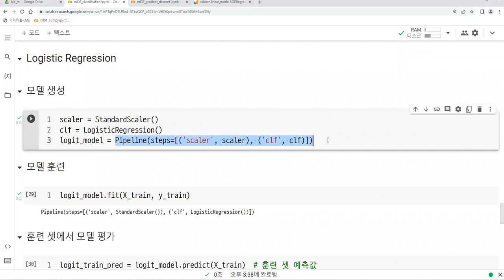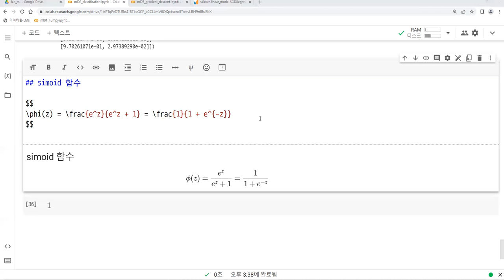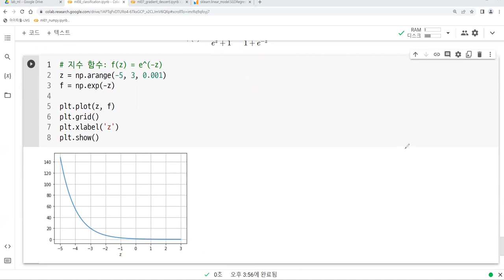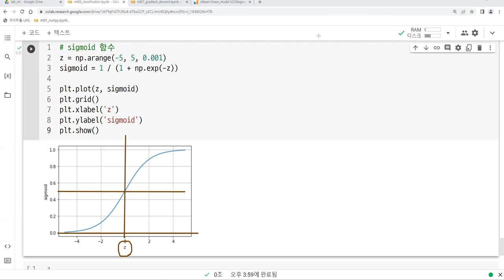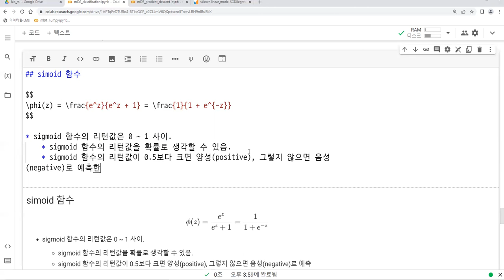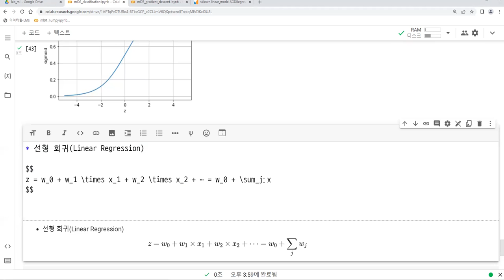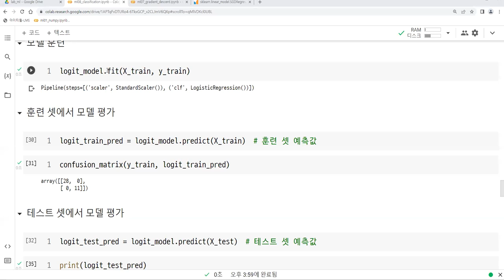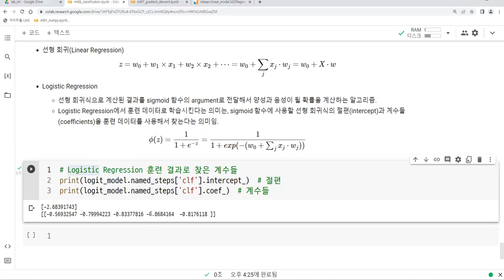2022-03-31 #6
Python, data analysis, machine learning, KNN classifier, Logistic Regression, SGD classifier